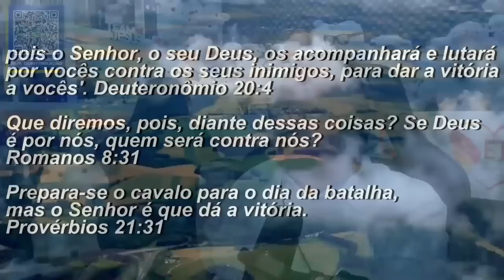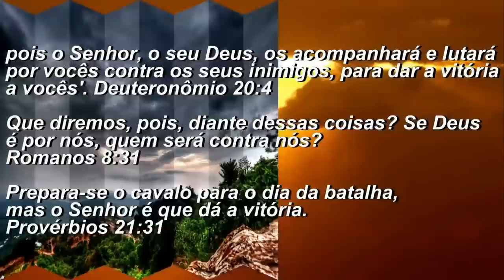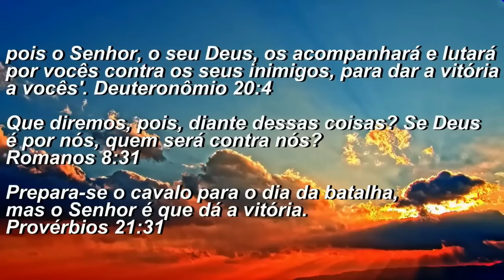PALAVRA PODEROSA DE DEUS PARA SUA VIDA COM O PASTOR CHICO CHAGAS